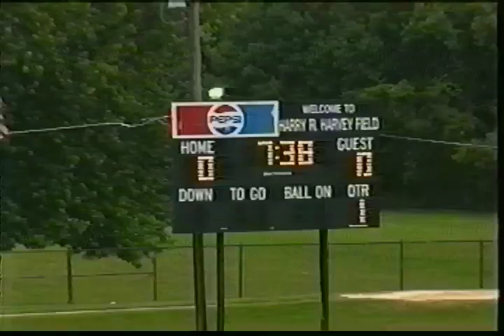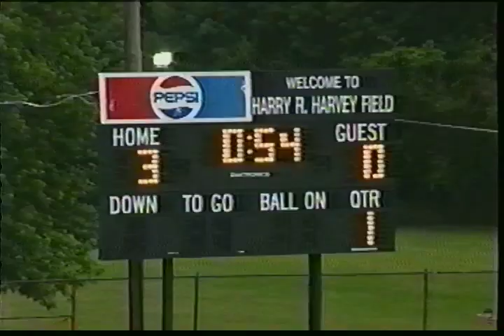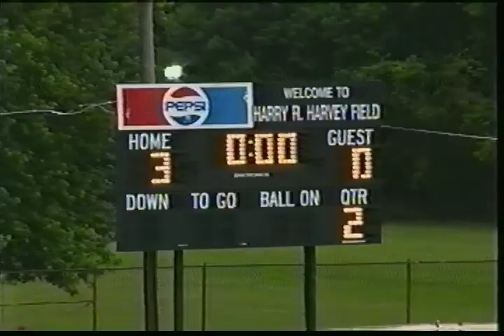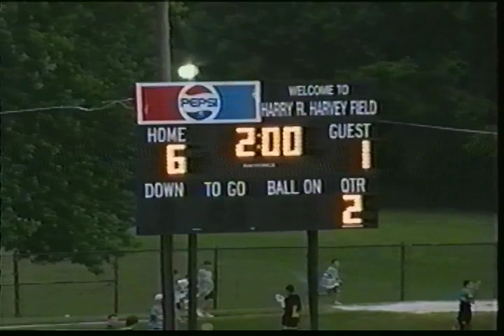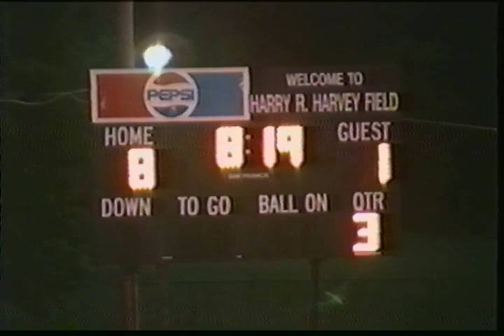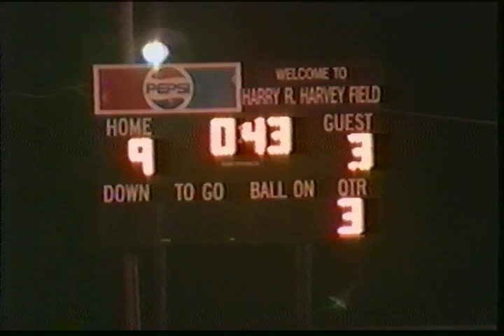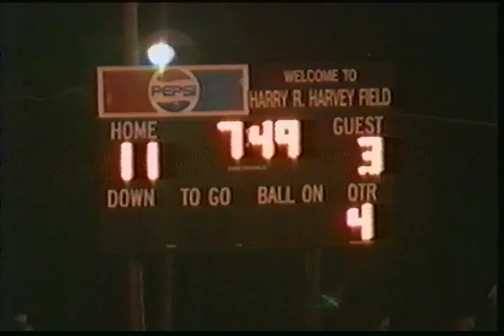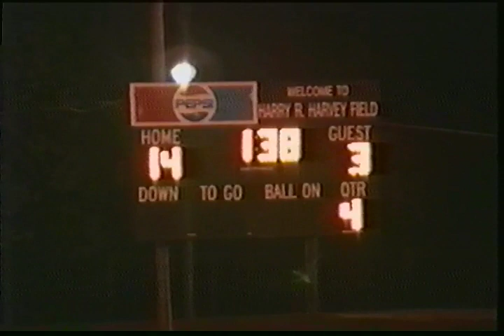MP4 Lasalle Lacrose vs Malvern June 4, 2004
2004 State Championship
La Salle 14 vs Malvern 3